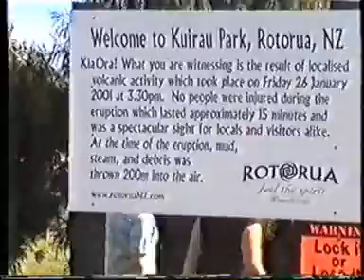Pure New Zealand Part 7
amazing country